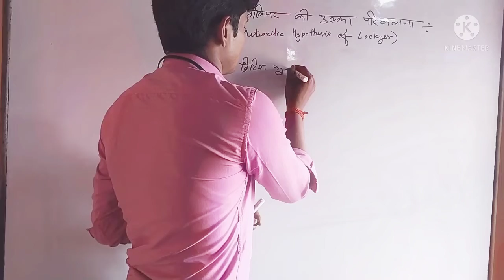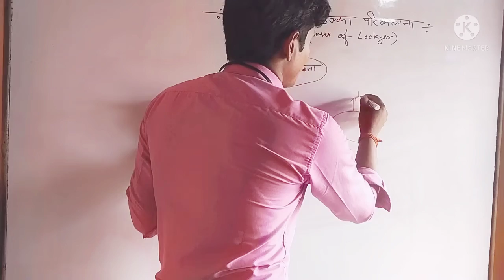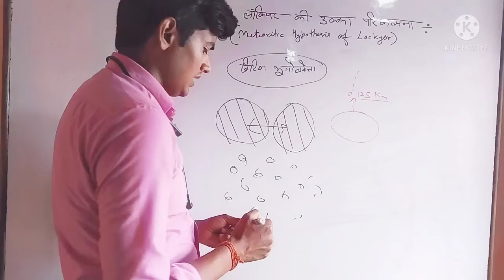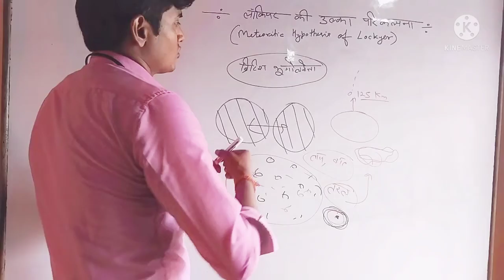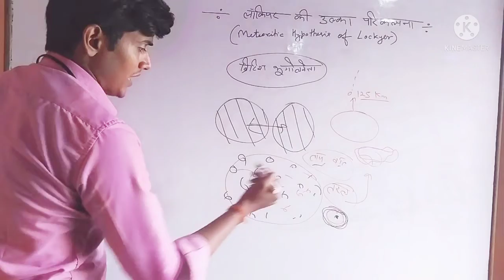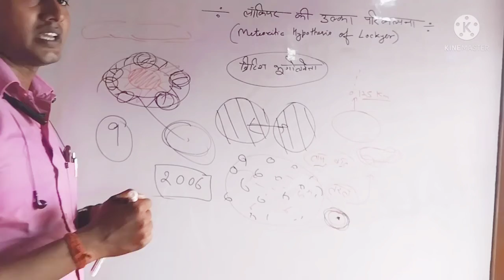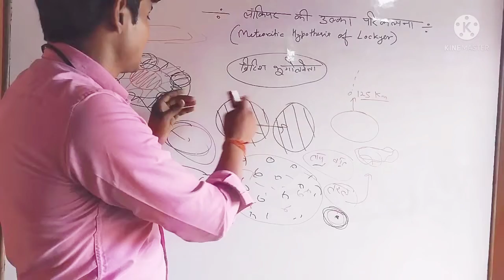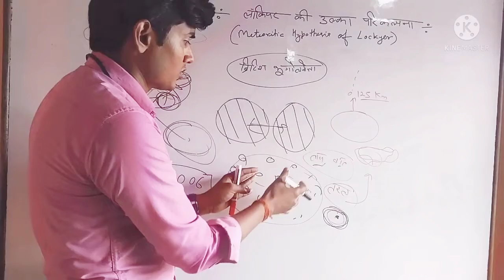भौतिक भूगोल | Physical Geography| 1st Semester| Part 5 | HYPOTHESIS OF Lockyer | NET | JRF | PGT